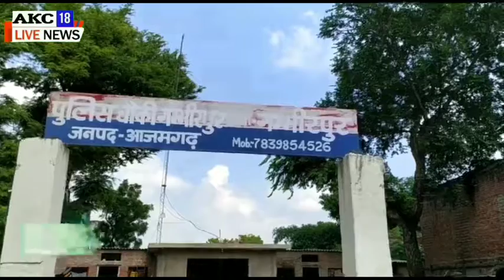ऑटो चालकों को पुलिस चौकी इंचार्ज ने पढ़ाया नियम का पाठ